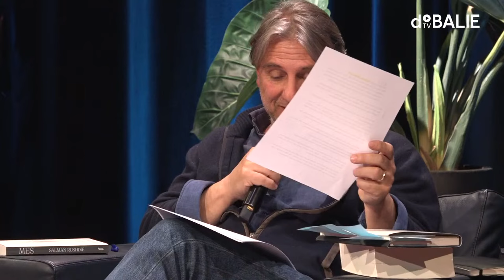Yoeri Albrecht in gesprek met Salman Rushdie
Salman Rushdie spreekt met De Balie. Voor het eerst na de moordpoging op hem op 12 augustus 2022 in de VS, spreekt de wereldberoemde schrijver Salman Rushdie in Nederland over zijn werk en over de aanslag. In een videogesprek met Yoeri Albrecht, directeur van De Balie, spreekt hij over zijn antwoord op geweld en censuur als kunstenaar en beantwoordt hij vragen uit het publiek. Voorafgaand aan het gesprek met Rushdie schuiven twee experts aan.

Salman Rushdie is een van de meest gelauwerde schrijvers van onze tijd. Hij is een krachtige humanitaire stem die ondanks dreiging en geweld altijd weer de kracht van verhalen en literatuur overtuigend weet te laten spreken. De Balie heeft een lange geschiedenis met Salman Rushdie, onder andere omdat daar het eerste Rushdie-Comite werd opgericht in 1989 na de fatwa die Ayatollah Khomeini over hem uitsprak en daarmee zijn leven voor altijd in gevaar bracht. De aanslag uit 2022 is de reden dat Rushdie niet meer fysiek bij publieke aangelegenheden aanwezig is.

This video contains highlights of the conversation. Watch the whole programme here ⤵

Programme editor: Rosalie Dielesen
Moderator: Yoeri Albrecht

Stay on top of our upcoming programmes and join the conversation,